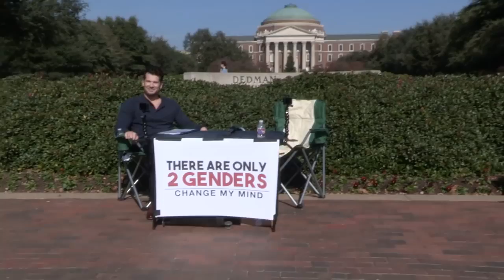There Are Only 2 Genders Change My Mind - PLEASE SUBSCRIBE AND SUPPORT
Win a 500€ Google Play Gift Card
Win a 500€ Apple Gift Card
Sugar Balance - Herbal Diabetes Supplement (US,CA)